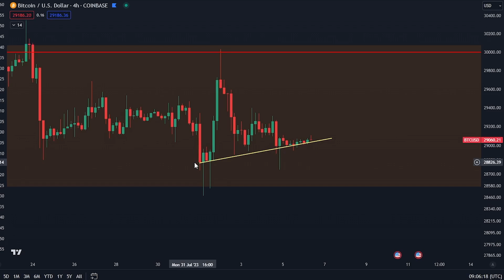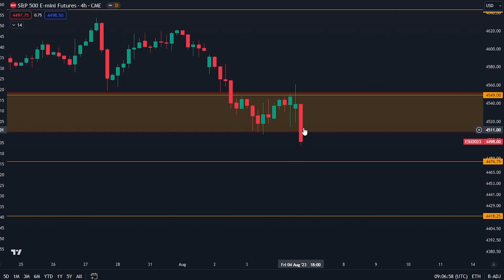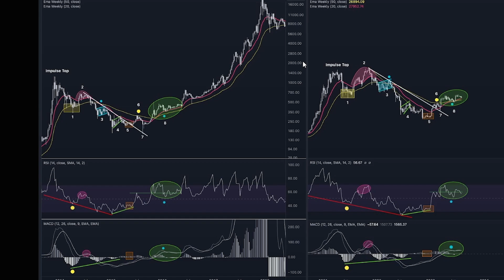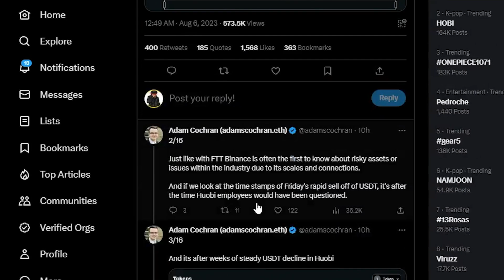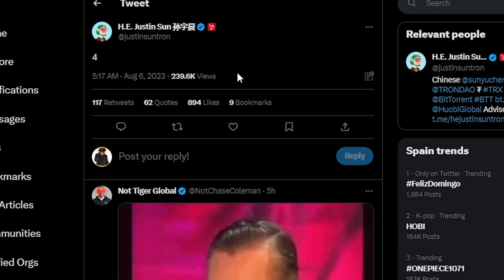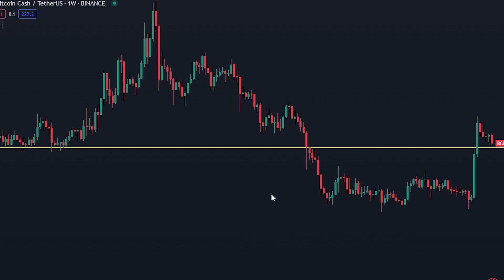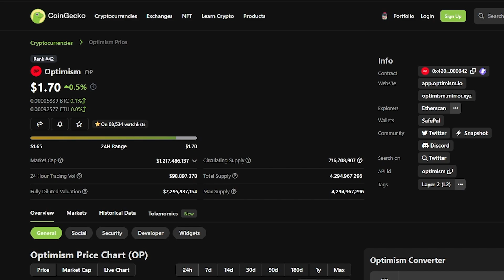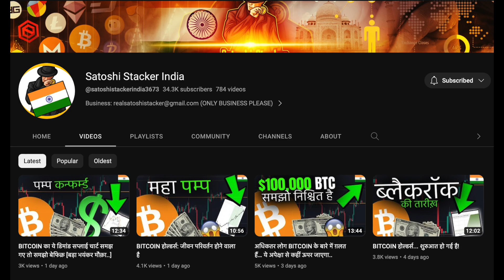BITCOIN होल्डर्स: BITCOIN में महा ग़दर मचने वाला है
महा बोनस!

- $60K लिमिटिड समय का बोनस
- "JOIN NOW" पर क्लिक करें
- बड़े डिपोस्ट बोनस पाएँ
- $60,000 तक का बोनस- फर्स्ट टाइम यूज़र्स के लिए
- सीमित समय के लिए - अभी जॉइन करें

3commas यूज़ करें और किसी भी एक्सचेंज पर बिना लीवरेज के ट्रेड करें

⛓ 🔗 उपयोगी लिंक्स 🔗 ⛓

टाइमस्टैम्प:
00:00 - Intro
00:45 - Bitcoin analysis
01:55 - This fractal is insane
03:53 - This is dangerous
07:28 - Altcoin analysis
●▬▬▬▬▬▬▬▬▬▬▬ सोशल मीडिया ▬▬▬▬▬▬▬▬▬▬▬●